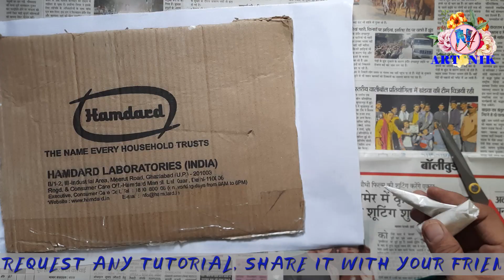FILE DECORATION PAINTING IDEA /CANVAS FRAME/REUSE CARDBOARD/HOME DECORATION WALL HANGING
* Camlin Kokuyo Fabrica Acrylic Ultra Colors - 10ml Each, 6 Shades with Camel Fabrica Acrylic Metallic Color - 10ml Each, 4 Shades

* Camlin Kokuyo Fabrica Acrylic Ultra Colors - 10ml Each, 6 Shades with Camel Camlin Kokuyo Fabrica Acrylic Pearl Color - 10ml Each, 6 Shades

* Camlin Kokuyo Fabrica Acrylic Ultra Color, 15ml, 10 Shades

* Camel Student Poster Color - 10ml each, 12 Shades

* Faber-Castell Fabric Colours Classic -10 ml Each (Pack of 12)

* Pidilite Fevicryl Acrylic Sunflower Kit with Acrylic Colours for Regular Artists (Black and White, 10 x 15 ml) -100 ml Each

* Fevicryl Acrylic Colors Lilac Kit, 60ml, 6 Shades

# KHYATI Big Rectangle Shape Colour Mixing Palette/Tray for Artist/Students (Pack of 1)

# Khyati Colour Mixing Palette - Rectangle Big

# Brustro Folding Box 33 Well Palette, 26 x 13 cm

# Classmate GSM Classmate A4 Drawing Book with 40 Pages (White, 332) Pack of 3

# Standard Size Drawing Book | Sketch Book / Art Book for Drawing, Painting and Colouring | 36 Cartridge Pages in each book | Soft Bound Cover | 34.5 cm x 24 cm Approx | Set of 3

# Arham Mktg Traditional Indian Design Wooden Printing Stamp for Saree Border, Paper, Dresses Printing & Designing